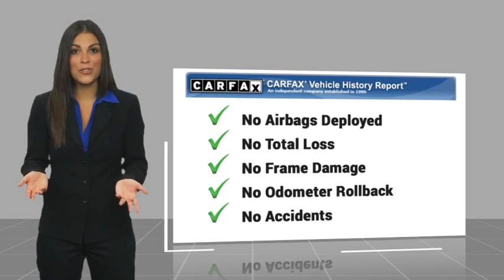2021 Toyota RAV4 Orange CA U42262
2021 Toyota RAV4 XLE

1400 North Tustin Ave.

Don't miss this 2021 Toyota RAV4. It's equipped with great features. You'll want to take this vehicle home. Make a great choice today.